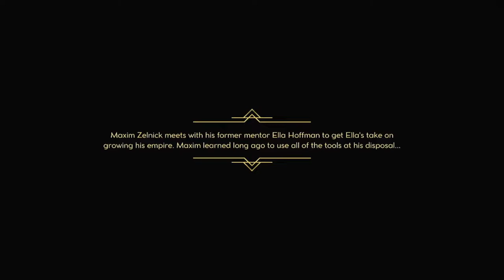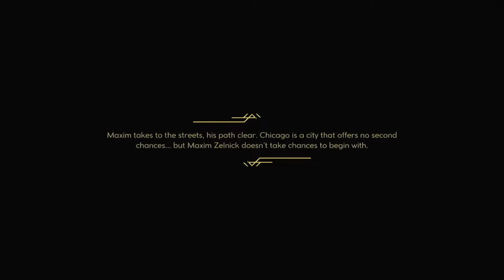Empire of Sin Maxim Zelnick Playthrough Part 1